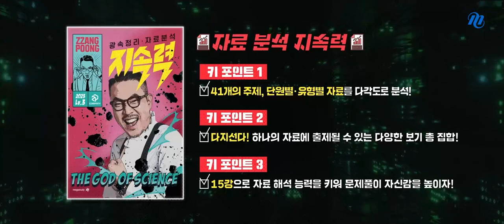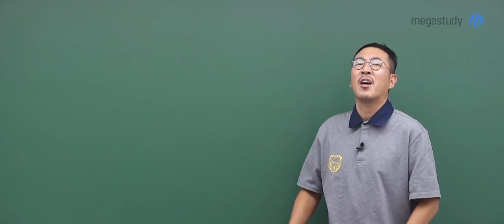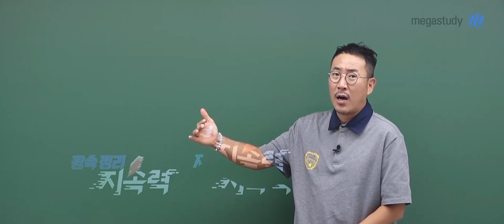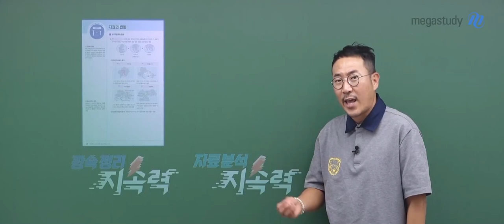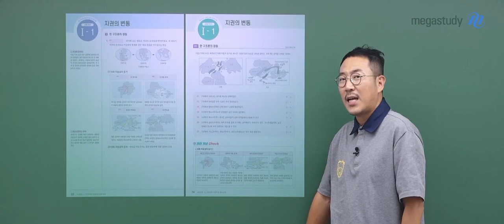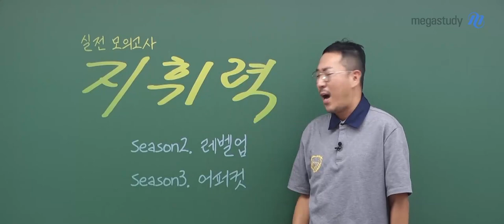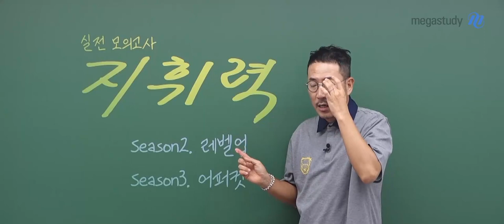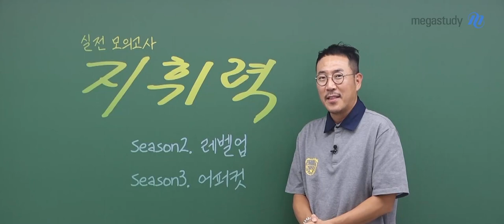[메가스터디] 지구과학 장품쌤 - [장풍쌤] D-100 하반기 커리큘럼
장풍 선생님
수능 D-100 지구과학l 하반기 커리큘럼 영상을 공개합니다!

- 광속정리 지/속/력 (지구과학 속전속결 개념 정리 능력)
365개 키워드, 총 12강으로
지구과학l 전 범위 스피드 개념 정리

- 자료분석 지/속/력 (지구과학 속전속결 자료 분석 능력)
총 41개 자료를 다지선다로 구성
15강으로 단원별과 유형별 자료를 다각도로 분석!
지구과학 자료 분석 능력을 키워 문제풀이 자신감 UP

- 실전 모의고사 지/휘/력 (지구과학 만점 휘어잡는 능력)
제대로 만든 모의고사로 확실하게 실전 연습한다!
시즌2. 레벨업(3회분, 8월 말 오픈) -) 시즌3. 어퍼컷(3회분, 9월 말 오픈)

수능 그 날을 위해
장풍쌤은 오늘도 우리 풍마니들과 열심히 달려보도록 하겠습니다!
오늘도 기적을 만들어봅시다! 힘냅시다! 응원하겠습니다!

풍마니 포에버!